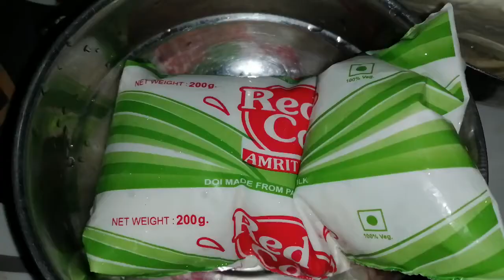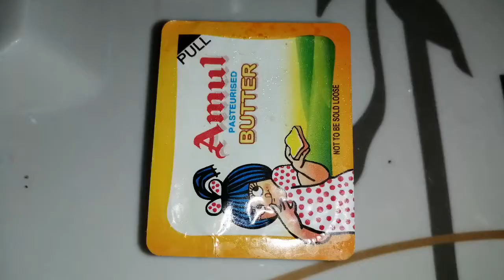# Paneer Butter Masala # Restaurant style # Niramish Paneer recipe in Bengali Style #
Paneer Butter Masala is a delicious rich aromatic recipe.. 🤤🤤

Ingredients :

Almond - 25 gm
Curd - 3 tsp
Coriender Powder - 1&1/2 tsp
Kasouri Methi - 1/2 tsp
Green Cardamom - 5 pcs
Dry Red Chilli - 1 pcs
Butter - 1&1/2 tsp
Mustered Oil - 4 tbs